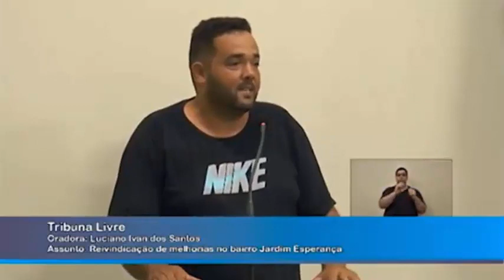Bate boca na Câmara Municipal de Araras - Dr.Jackson de Jesus defende minorias